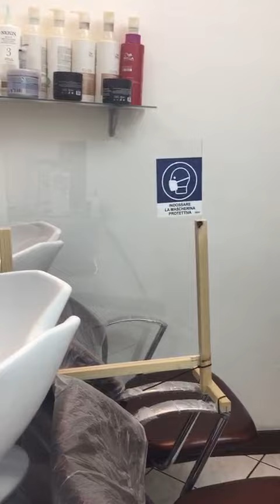nel nostro salone la bellezza e in sicurezza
Nel nostro salone la bellezza e in sicurezza! In questi mesi abbiamo lavorato tantissimo per garantire il massimo della sicurezza in salone per ogni cliente.Vi mostriamo il protocollo che rispettiamo rigorosamente.